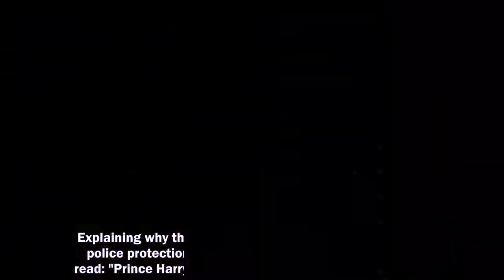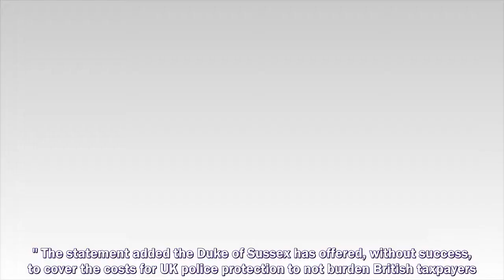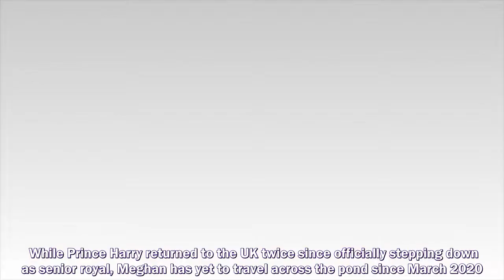PRINCE HARRY has provided the "biggest sign" yet he is planning a UK return with his whole family, a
PRINCE HARRY has provided the "biggest sign" yet he is planning a UK return with his whole family, according to a royal commentator.
Prince Harry and Meghan Markle,
Prince Harry,
Meghan Markle,